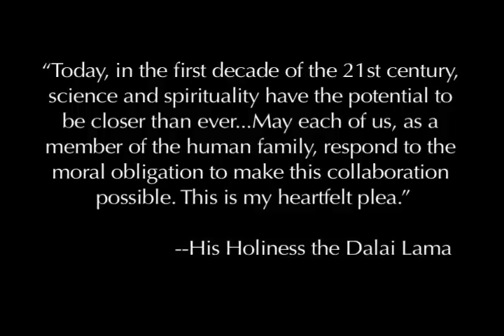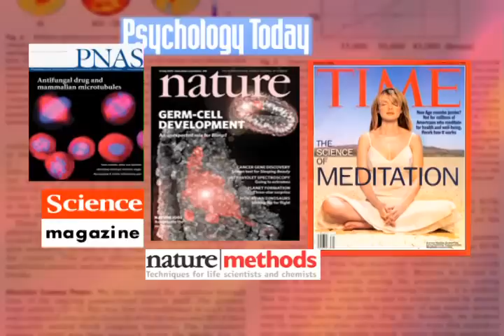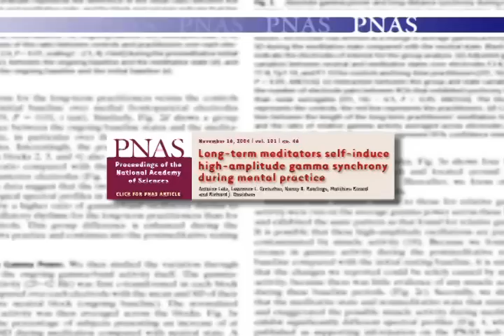Mind and Life Institute Overview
This video is an introduction and overview of the Mind and Life Institute.